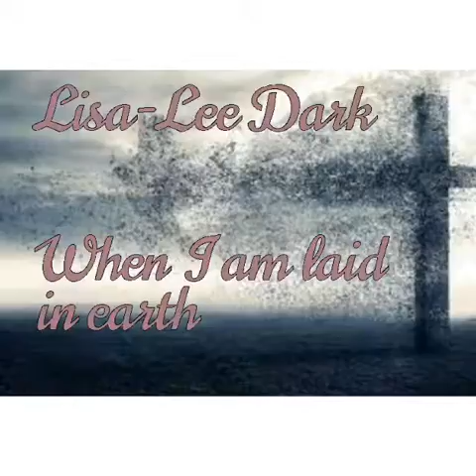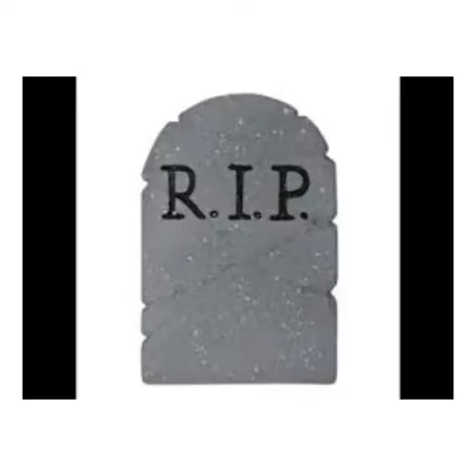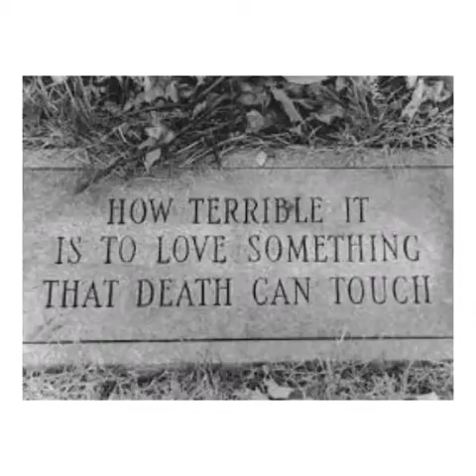Lisa-Lee Dark / When I am laid in earth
This is Lisa-Lee singing the Purcell aria, 'When I am laid in earth'. This recording was made 2 years ago (2014) during a funeral. Lisa-Lee was asked to sing this aria during a Requiem mass for an elderly gentleman who loved this aria; he personally requested and asked Lisa-Lee to sing this at his funeral. This recording was made during the funeral.